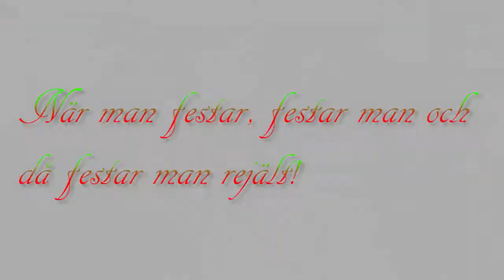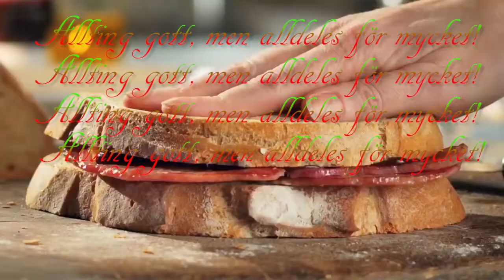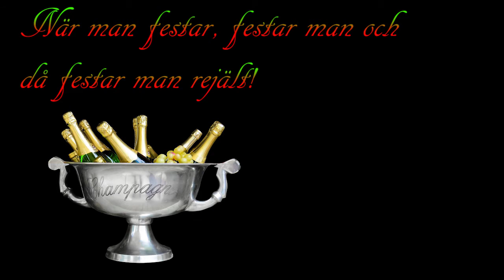När Man Festar Festar Man Kent Jonsson edition